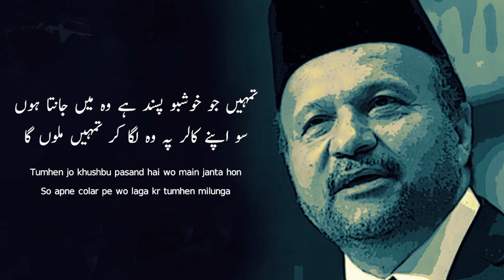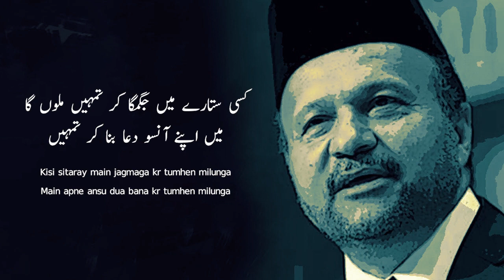Kisi Sitaray Main Jagmaga Kr | Mubarak Siddiqui | Heart Touching Urdu Poetry | Sad Poetry | Shayari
Sad Urdu Shayari By Mubarak Siddiqui

Romantic shayari in urdu Mohsin naqvi poetry Udas poetry
Most romantic love poetry in urdu Shero shayari urdu John Elia shayari